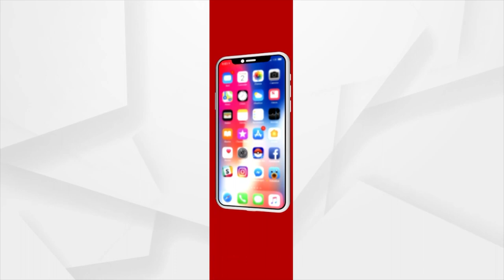Bhakti: Bhabare Bhagabata | EP - 223 | Argus News